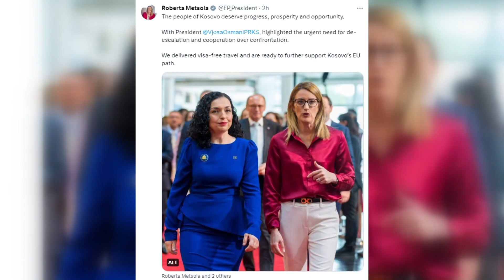SHENJA 1 14 06 2023